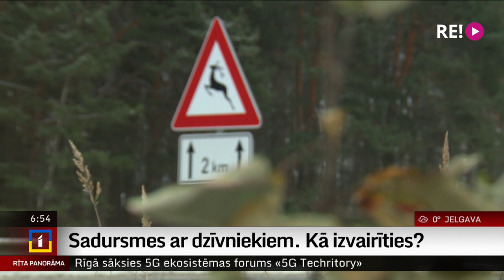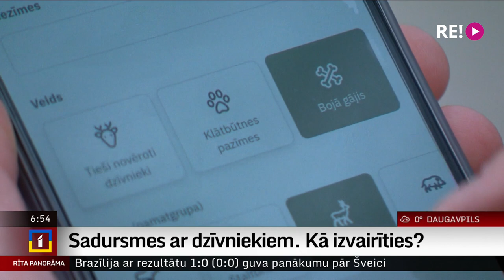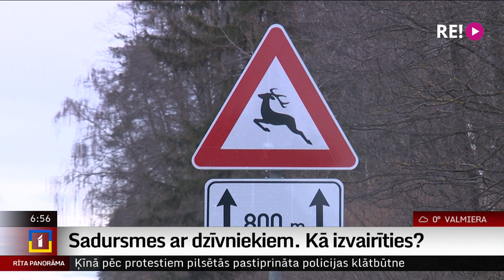Sadursmes ar dzīvniekiem. Kā izvairīties?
Statistika rāda, ka ik gadu Latvijā notiek līdz diviem tūkstošiem ceļu satiksmes negadījumu, kuros iesaistīti dzīvnieki. Kā mēģināt pasargāt sevi un savu automašīnu no šādām avārijām un kāpēc ir svarīgi pēc negadījuma par to ziņot? To tūliņ pastāstīs Uldis Birziņš.